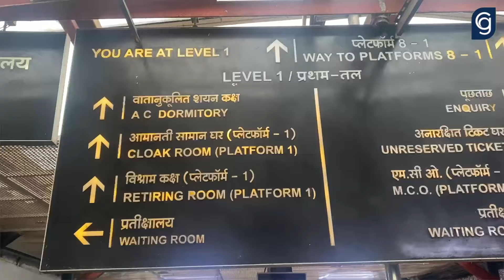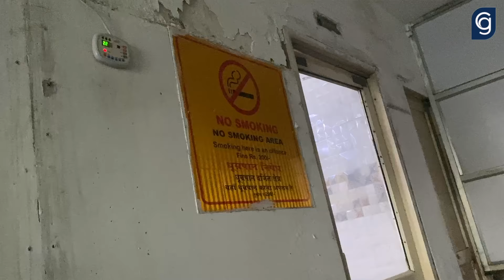Hazrat Nizamuddin Railway Station AC Dormitory | दिल्ली के स्टेशन में रुकने की इतनी खराब व्यवस्था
chaleghumne vineetchoudhary Hazaratnizamuddinrailwaystation Hazrat Nizamuddin Railway Station AC Dormitory | *दिल्ली के स्टेशन में रुकने का सबसे सस्ता AC रूम*

Retiring Rooms are rooms, which are available at Railway Stations across India, They are available in Single, Double and Dormitory type of occupancy with AC and Non AC combination.

Minimum 3 Hrs to Maximum 48 Hrs. (Hourly booking is also available at few stations only)

AC Double Bed Room, Non AC double bed Room, AC Dormitory available at Hazrat Nizamuddin Railway Station.

► New Delhi Railway Station Dormitory Rooms || नई दिल्ली स्टेशन पर कमरा लेने से पहले जाने पूरी जानकारी

Stay Updated! 🔔